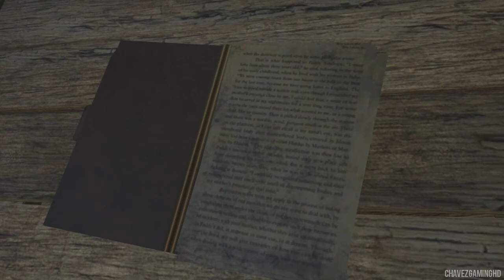Far Cry 3 Gameplay Walkthrough Part 9 - A Man Named Hoyt (PC Max Settings)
NEW Far Cry 3 Gameplay Walkthrough Part 1 includes Mission 1: Make A Break For It of the Far Cry 3 Story for Xbox 360, Playstation 3 and PC. This Far Cry 3 Gameplay Walkthrough will include a Review, all Story Missions and the Ending.